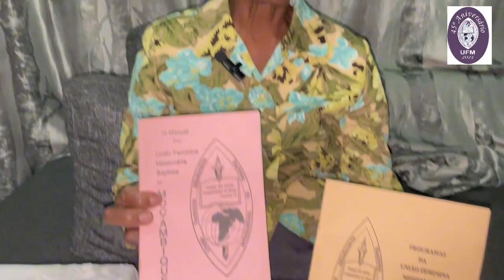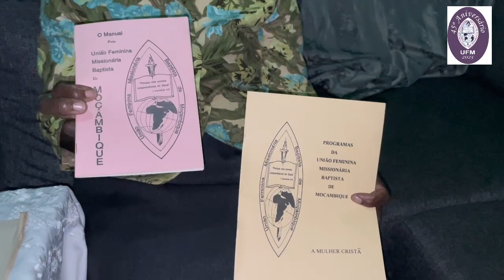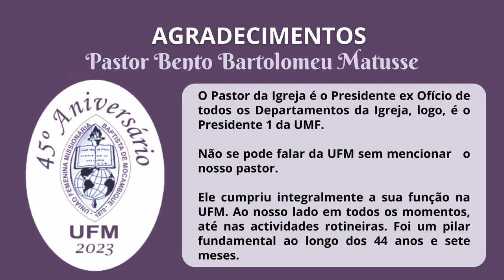Vídeo 45 anos União Feminina Missionária Baptista de Maputo